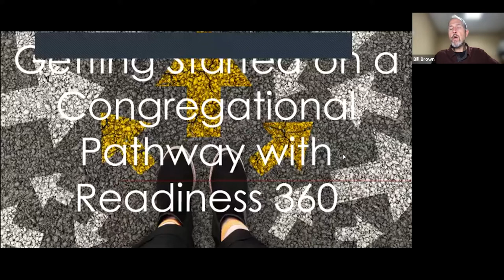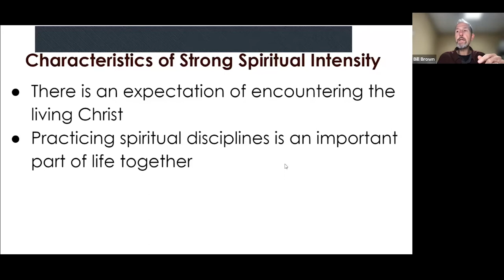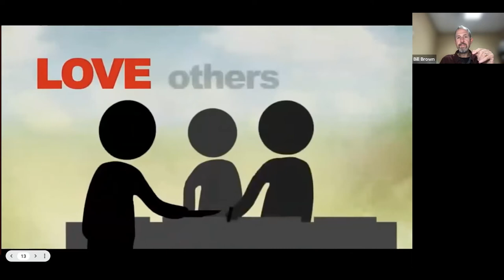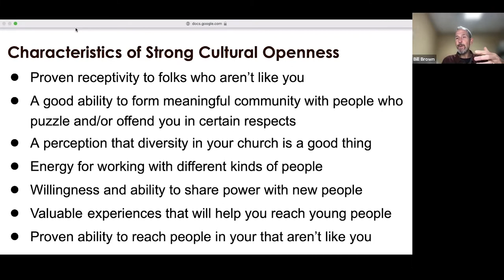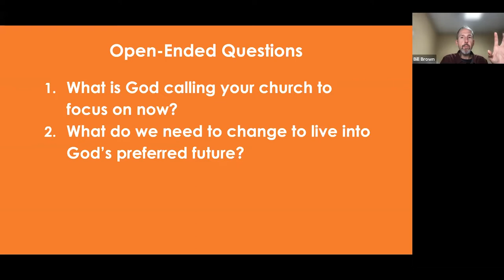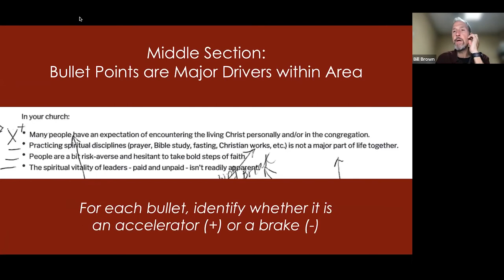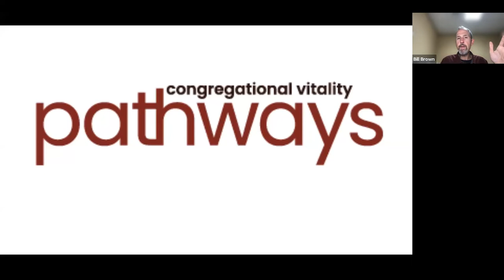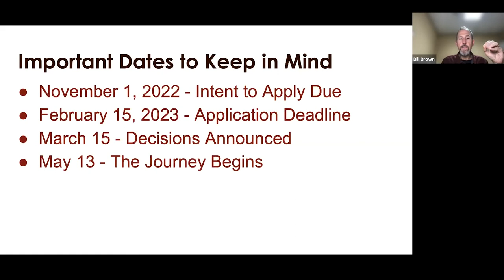Training Tuesday-Getting Started on Congregational Vitality Pathways